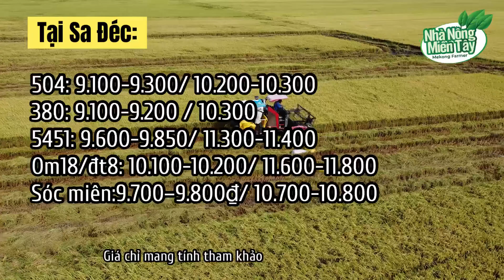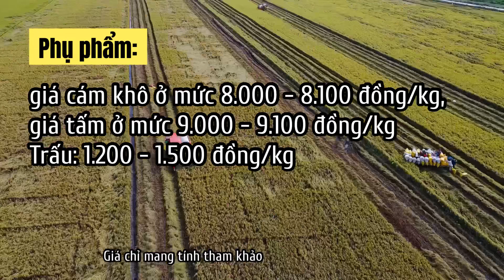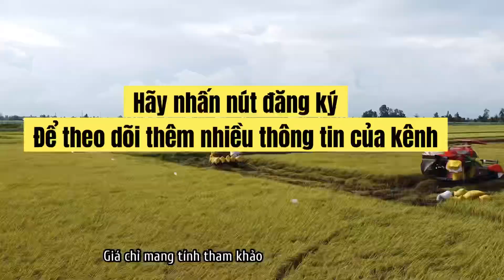Giá gạo hôm nay ngày 02.03.2023